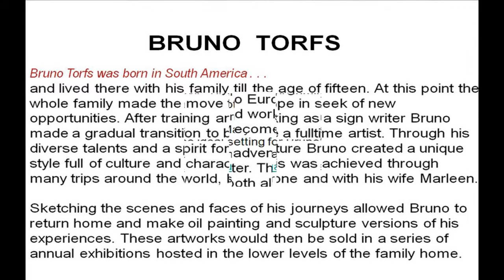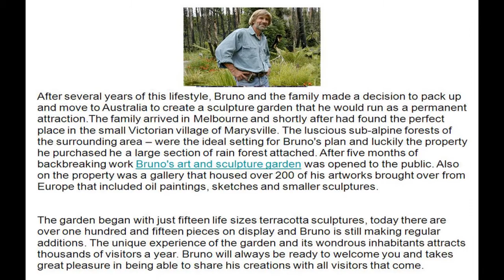BRUNO ' S ART & SCULPTURE GARDEN